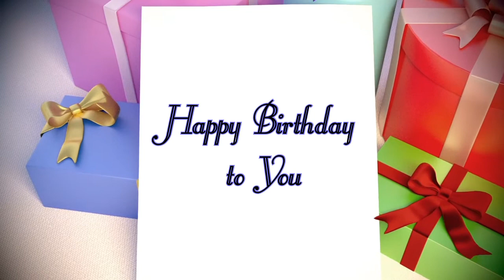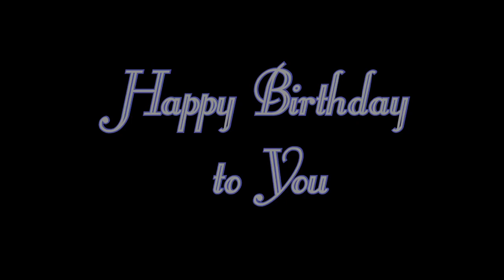Happy Birthday to You, Original Melodie, Rock`n Roll Version, Geburtstagslied lustig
Digitaler Geburtstagsgruß
Wunschnamen (Namen, Kosenamen,Spitznamen usw…) angeben und ein persönliches Geburtstagsvideo erhalten dass Sie beliebig vom Handy, PC, Tablet, WhatsApp, Facebook, Email usw... versenden können

Kurzen Geburtstagsgruß angeben, wie z.B. „Alles Gute zum 18.Geburtstag“ - erscheint dann im Video an passender Stelle

Copyright Markus Göttler

Videos mit Geburtstagssprüchen und Wunschnamen